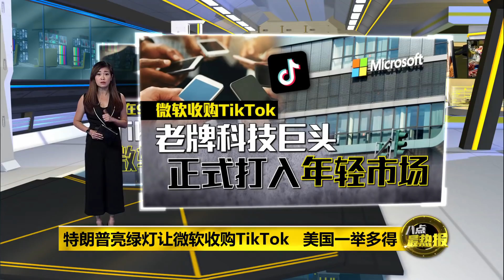八点最热报 05/08/2020 美国要从谈判交易中抽成 评论: 非法与不道德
美国政府强制性要求TikTok，出售美国业务给一家美国企业，对TikTok母公司字节跳动来说，根本是无力抵抗，也只能被迫同意。但现在不止强制性得卖，还要把收购的钱，强制性分给美国政府。